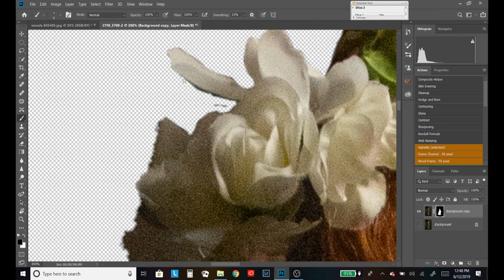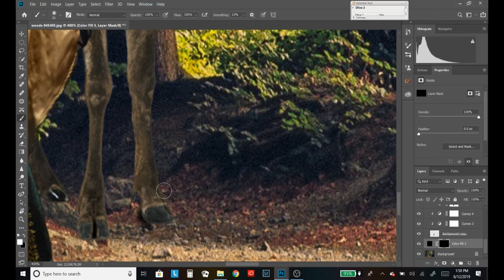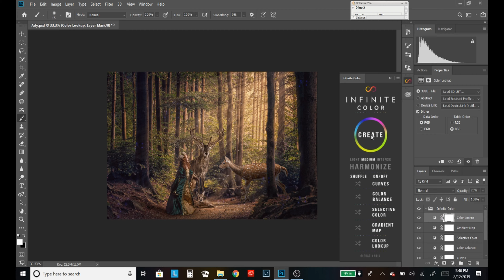Forest Dream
Children's Fine Art Composite